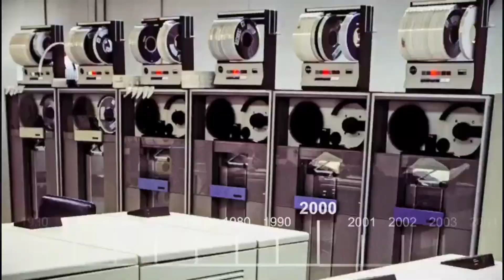The Big Bang Theory 'Pilot' || 10 Trivia Quiz Questions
The big bang theory season 1 episode 1 - pilot